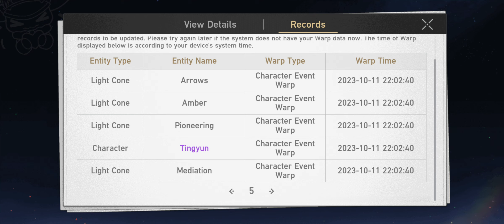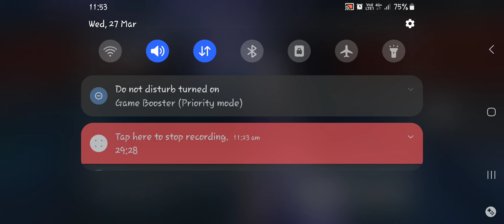[HSR Pulling Acheron on 261 ticket + Full Maxing with Equipment]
Let's Pull for Acheron and Max Testing her out.